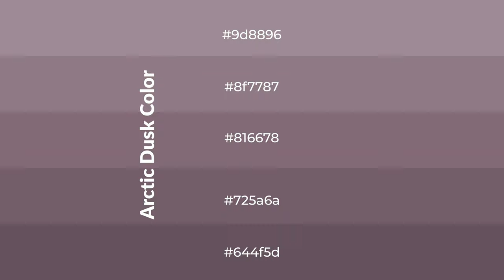Shades & Tints of Arctic Dusk color #816678 A Cool Violet color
Shades of Arctic Dusk color #816678 Cool Shades of Arctic Dusk color with Violet hue for your project!

Shades
Hex 725a6a

Tints
Hex 8f7787